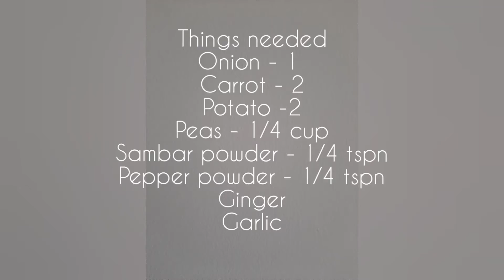Vegetable Pepper Fry || காய்கறி மிளகு பெரட்டல்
Easy , healthy and crispy vegetable fry